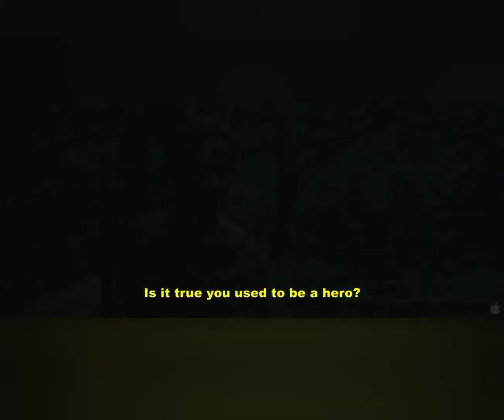Pakaian tradisi dari kg kaung dan kegiatan Pemburuan kepala di Kota Belud